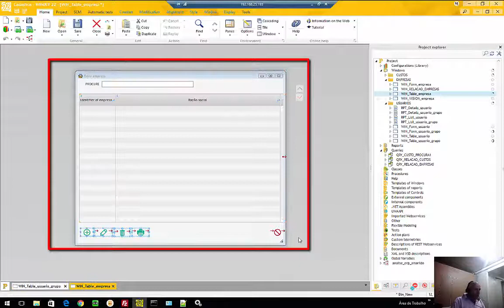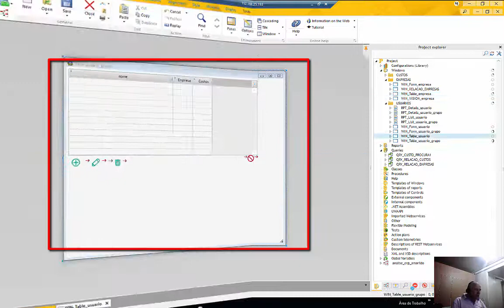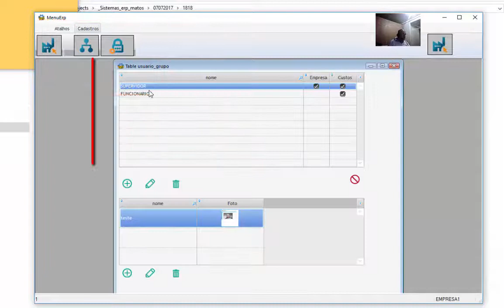AULA 1200 WinDev Curso Erp 040 Usuario